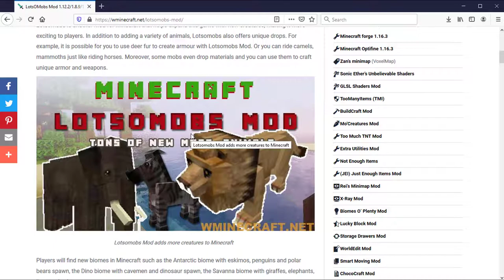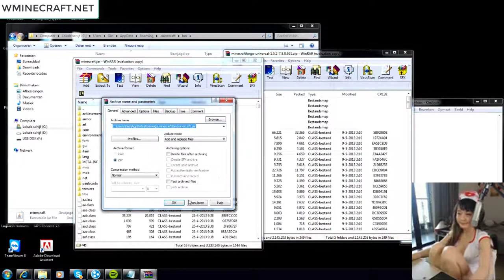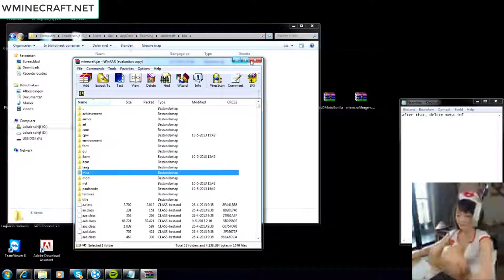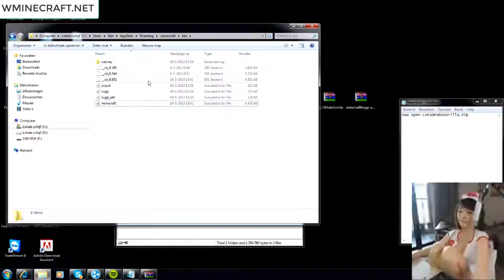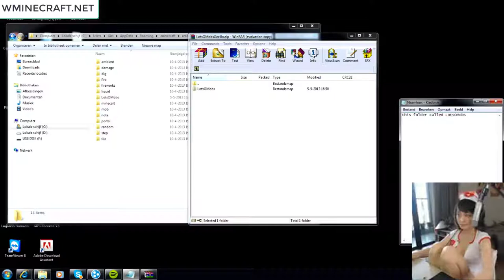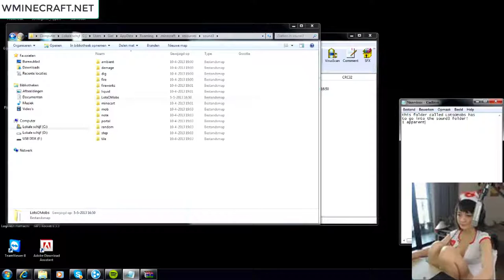LotsOMobs Mod 1.16.3/1.12.2/1.8.9/ – Review and Download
Minecraft will be so much fun with LotsOMobs Mod. This mod offers a different experience with the game by adding more biomes with new animals and mobs such as birds, lions, snakes and even dinosaurs.

About Lotsomobs Mod
Lotsomobs is another mod for Minecraft that helps expand this game with new creatures, making it more exciting to players. In addition to adding a variety of animals, Lotsomobs also offers unique drops.

For example, it is possible for you to use deer fur to create armour with Lotsomobs Mod. Or you can ride camels, mammoths just like riding horses. Moreover, some mobs even drop materials and you can use them to craft unique armor and weapons.

Players will find new biomes in Minecraft such as the Antarctic biome with eskimos, penguins and polar bears spawn, the Dino biome with cavemen and dinosaur spawn, the Savanna biome with giraffes, elephants, lions and vultures spawn.